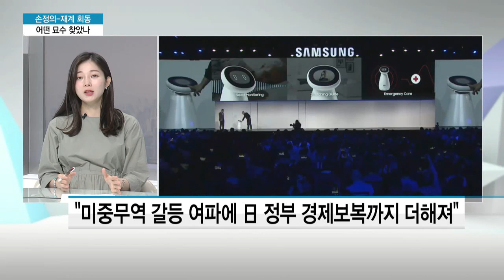'글로벌 IT 구루' 손정의 회장 만난 한국의 젋은 재계 총수들, 어떤 대화 나눴나? / 머니투데이방송 (뉴스)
07/05 이슈&뷰11

어제 저녁 손정의 일본 소프트뱅크 회장과 이재용 부회장, 정의선 부회장, 구광모 회장 등 재계 총수들이 비공개 만남을 가졌습니다. 미중무역분쟁과 일본의 경제 보복등 위기 상황 타개에 대한 의견과 함게 인공지능 등 한국기업의 미래먹거리에 대한 의견을 주고 받았습니다. 산업부 강은혜 기자와 자세하 이야기 나눠보겠스빈다.